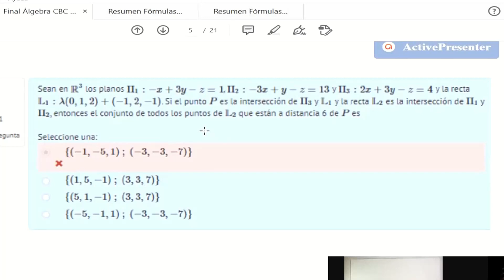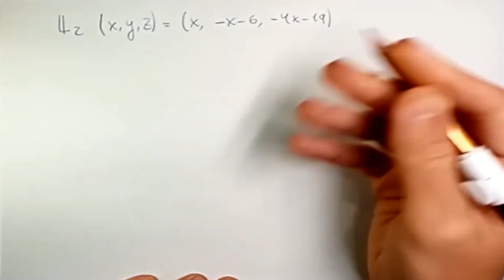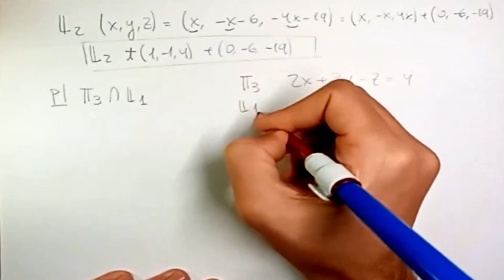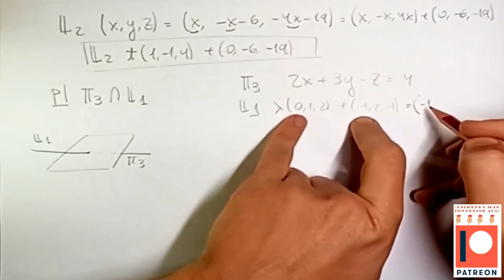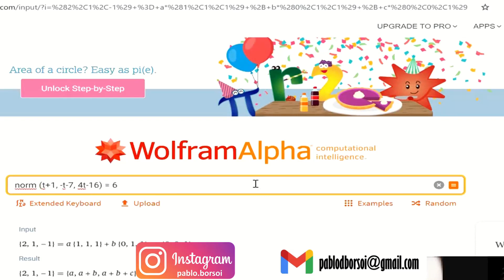Intersección recta y plano, un ejemplo resuelto